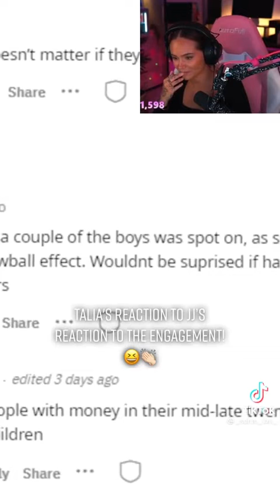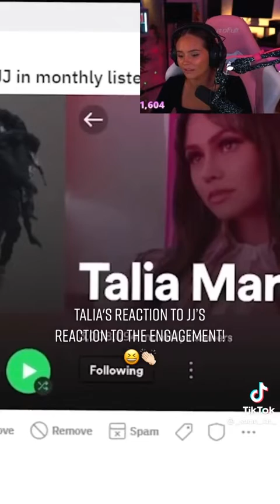Talia reacts to KSI reacting to Simon and Talia engagement